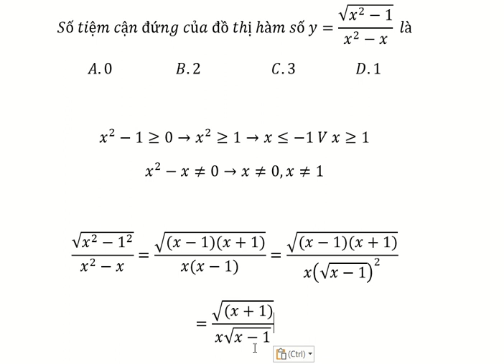Toán 12: Số tiệm cận đứng của đồ thị hàm số y=√(x^2-1)/(x^2-x) là